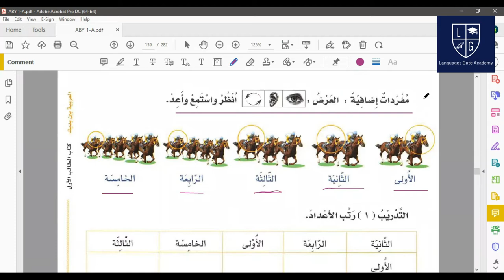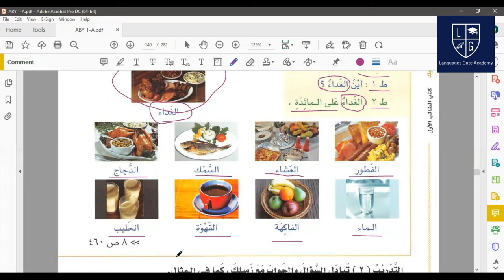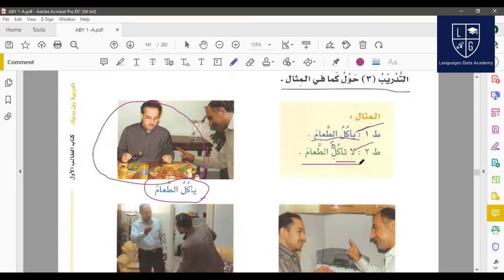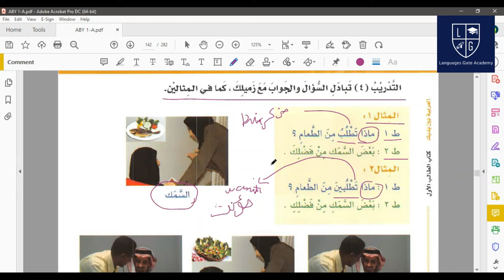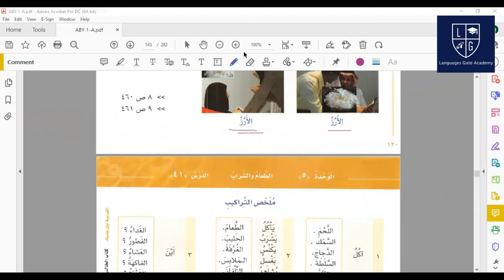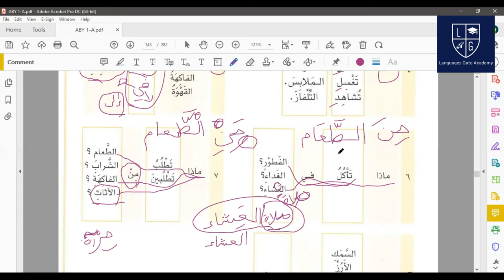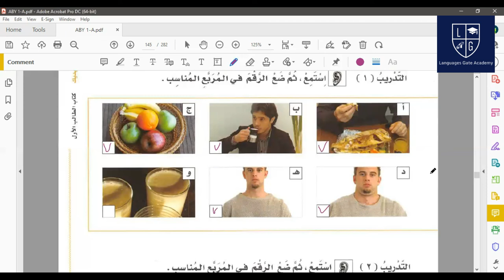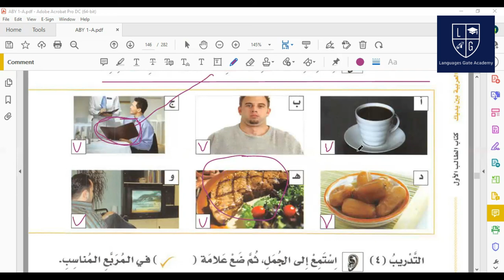العربية بين يديك Batch one Lesson 12 Bahasa Indonesia